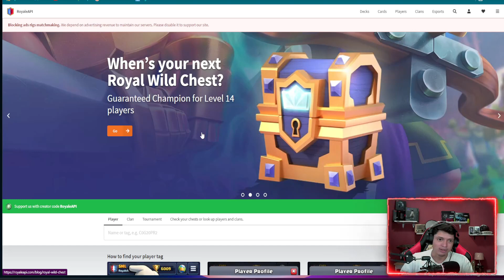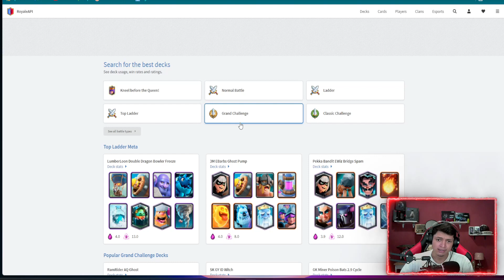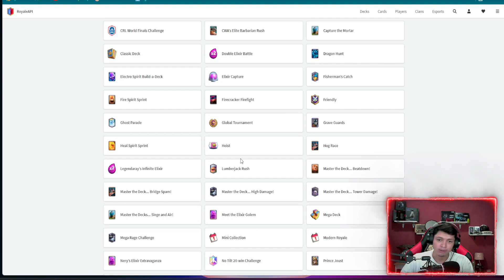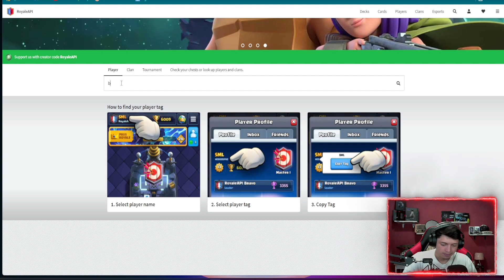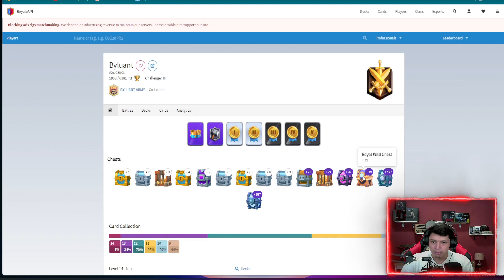consigue GRATIS el nuevo cofre de comodines real en clash royale.!!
Hola a todos, el dia de hoy les enseño como ver su nuevo ciclo de cofres y cuando les va a tocar el nuevo cofre de comodines real en clash royale.

MI INSTAGRAM..

MIS CLANES...